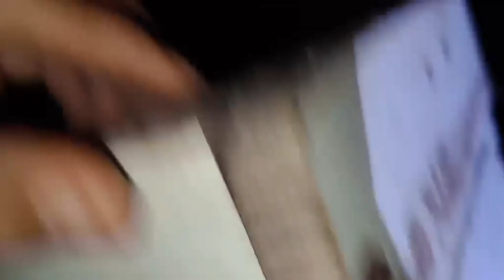É TEMPO DE MUITO MEL DE ABELHA JANDAÍRA NO NORDESTE - EQUIPE ECLÉTICOS